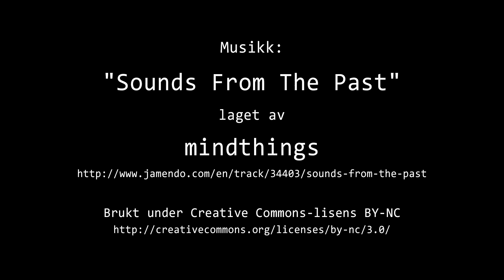Timelapse Cam 1 - Natt til 9. april 2024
Været i Moss natt til tirsdag 9. april 2024.